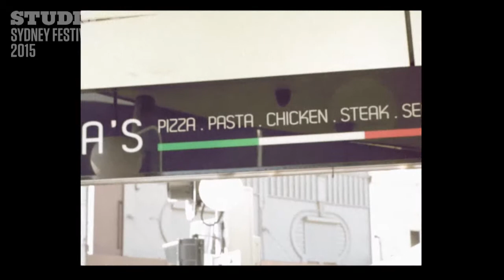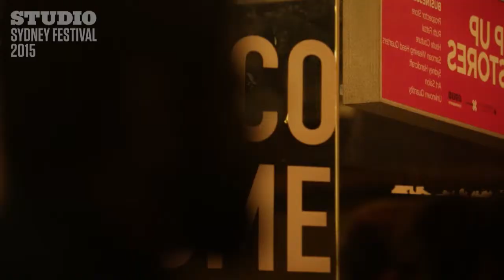Sydney Festival: Disco Dome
Tuesdays 8.00pm, from 6 January

See the city come alive as Studio takes you behind the scenes of the Sydney Festival 2015 – featuring highlights and interviews with artists and performers from across the globe.